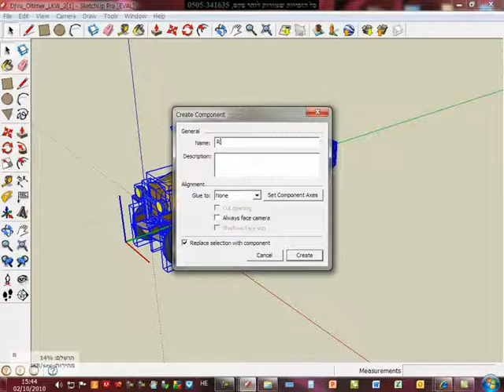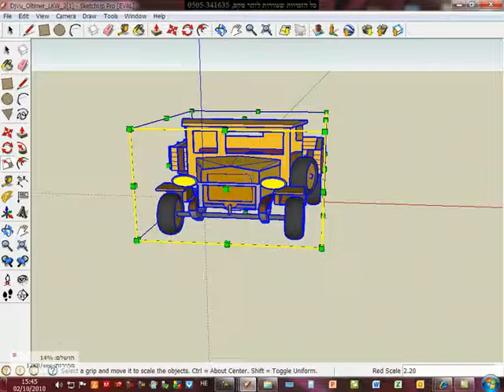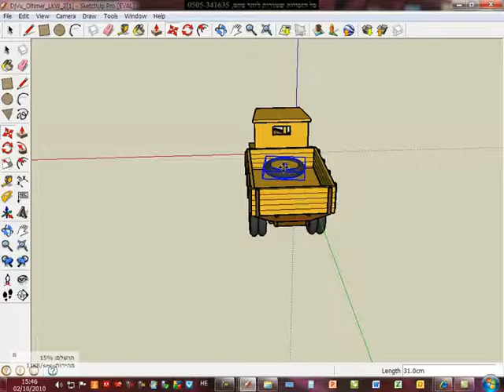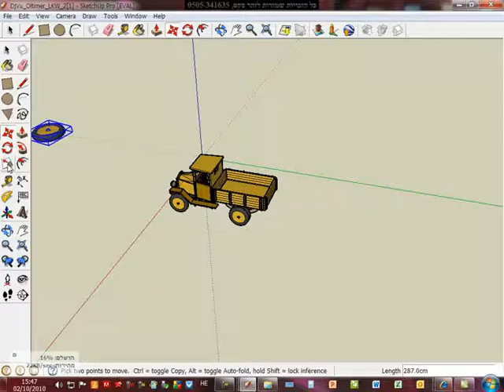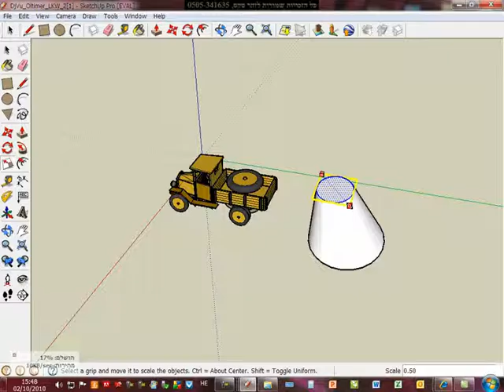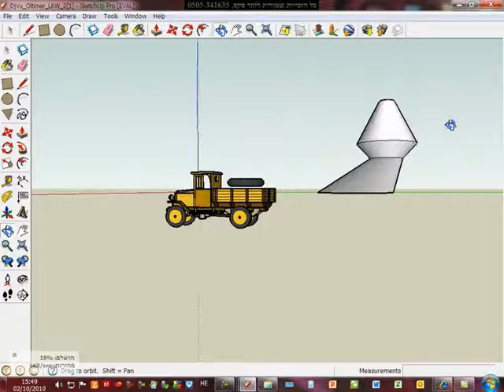SCALE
קורס Skecthup 8 מלא לשרטוט תלת ממדי.
בהנחיית זהר סקס B.Sc. 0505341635
זהר מקיים קורסים בבית הלקוח עם מחשבים ניידים (18 יח')ץ